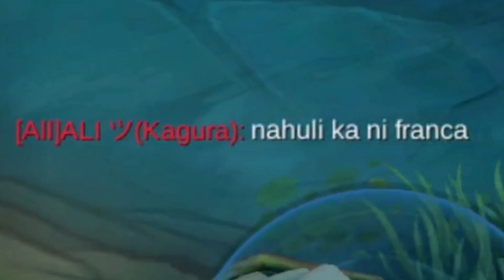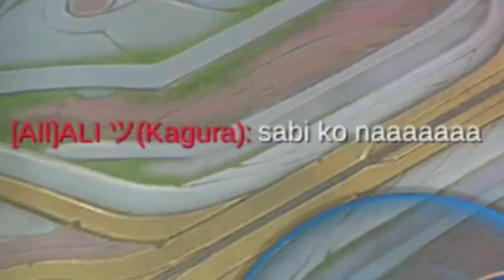FRANCA CAUGHT LANCE BIOT CRITICAL HOOK!